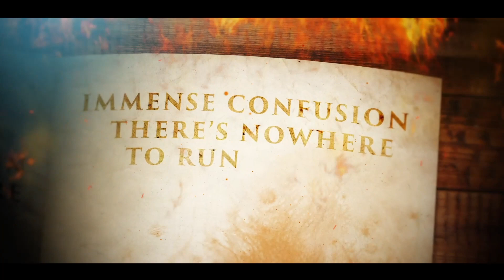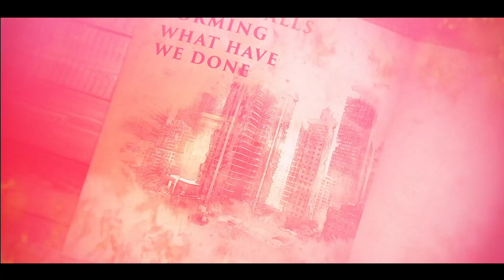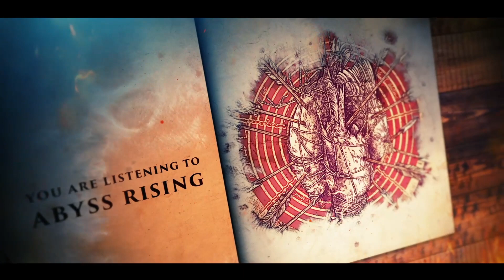Nightrage - Abyss Rising (Official Lyric Video)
MELODIC DEATH METAL

The Greek/Swedish melodic death metal stars Nightrage return with the final part in their trilogy of albums ('The Venomous', 'Wolf to Man') and now complete with their upcoming album 'Abyss Rising'. An album that is the band's vision of mankind living in its own hell - a hell it has created through the destruction of the planet. Inspired in part by Dante's 'inferno', the album explores man’s continual destruction of the world we live in until the abyss opens up to consume all before it. The abyss has risen from the depths, and hell has now turned outside in to be able to rise to earth to claim us. The album captures Nightrage in a spectacular form; incisive, brutal, uncompromising, and unforgettable. Musically the band have embraced a harder, faster, and brutal approach, still rich in melodic intent but characteristically heavy and aggressive. Mixed and mastered by Fredrik Nordstrom at Studio Fredman (Architects, In Flames, Opeth, etc.) 'Abyss Rising' is a formidable sonic masterpiece. The album will be released in fall 2021.

First out is the single and title track of the album; 'Abyss Rising' is all about how we as humans already are living in our own hell and expresses Nightrage’s vision where mankind has finally reached their own hell on Earth. The abyss has risen from the depths, and hell has now turned outside in to be able to rise to earth to claim us. The single will be released March 26th via Despotz Records.

Marios about the new single;
"Abyss Rising is one of the last songs that we have written for the new album me and Magnus, and we wanted to create a fast song with really strong melodies and catchy riffs. I feel we have really great chemistry when we sit down and write new songs together, plus with the addition of Ronnie he did some really great vocals that lifted the song a lot, especially on the chorus he added a lot of layers of clean vox harmonies that gives the song another dimension! We are blown away from the amazing art that Jon Tousas did from Graphic No Jutsu, you see 7 arrows that symbolizes the 7 deadly sins that is killing the 3 birds of innocence, so that shows us clearly the downfall of the humankind and the rising of the unfortunate Abyss. Beware of The Abyss!" // Marios Iliopoulos